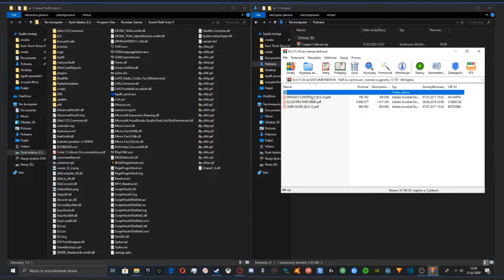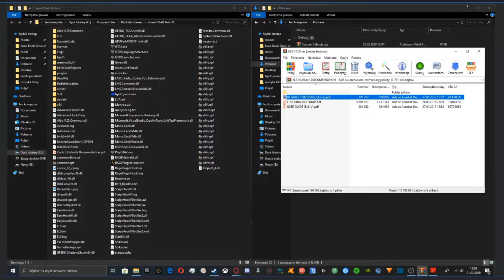JAK ZAINSTALOWAĆ ELS? DO LSPDFR|GTA 5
👉Odświeżony poradnik tutaj

W tym odcinku pokaże Wam jak zainstalować ELS do GTA 5 oraz jego klawiszologię. ELS to Emergency Lighting System
Nie zapomnijcie zostawić łapki w górę oraz subie :D Do zobaczenia